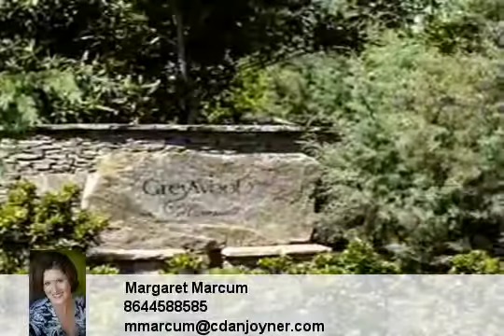Homes for Sale - Lot 19 Treetops Court Greer SC 29650 - Margaret Marcum